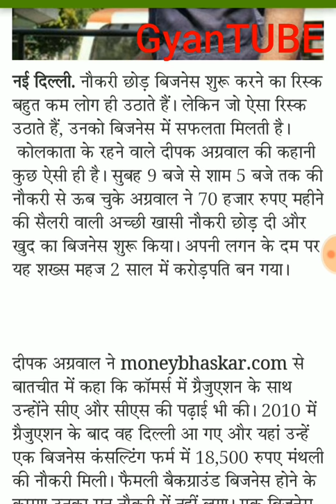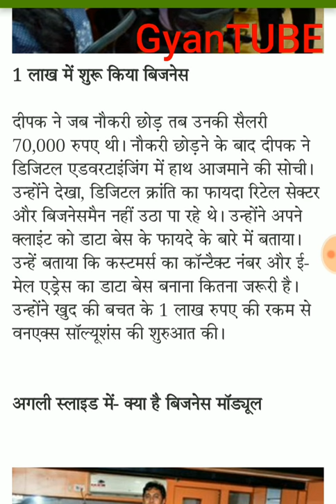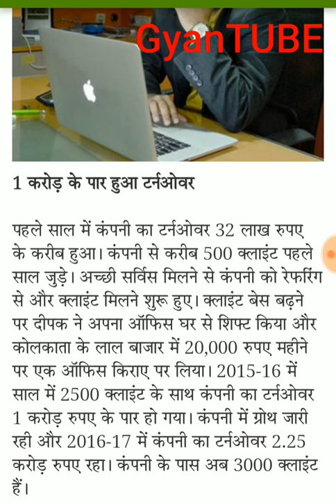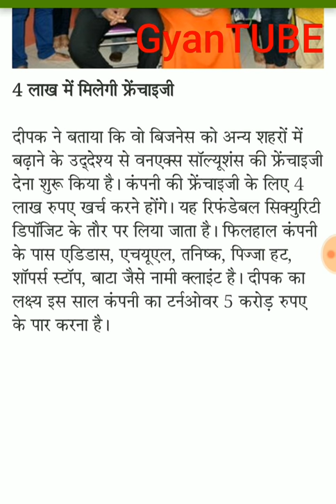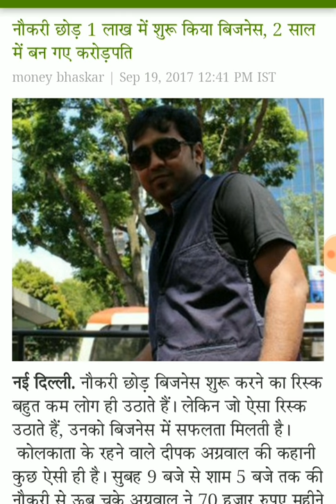नौकरी छोड़ 1 लाख से शुरु किया business और 2 साल में बन गया करोड़पति inspiration successful story